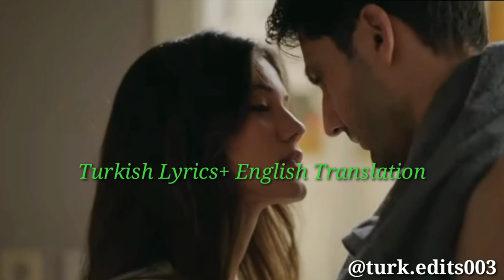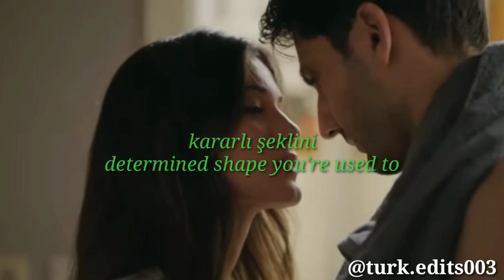Can Ozan- Toprak Yagmura Lyrics+ English Translation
Hi all,

Song: Toprak Yagmura
Artist: Can Ozan
Drama: Yargi (The Judgement)